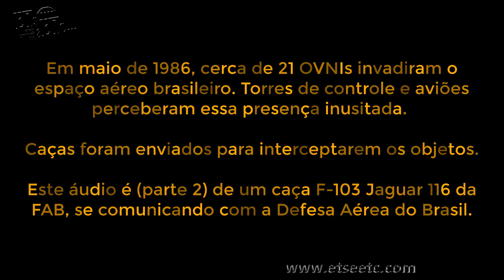Parte 12 | A Noite Oficial dos OVNIs - F-103 Jaguar 116 e Defesa Aérea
Em maio de 1986, cerca de 21 OVNIs invadiram o espaço aéreo brasileiro. Torres de controle e aviões perceberam essa presença inusitada.

Caças foram enviados para interceptarem os objetos.

Este áudio é de um caça F-103 Jaguar 116 da FAB (parte 2), se comunicando com a Defesa Aérea do Brasil.